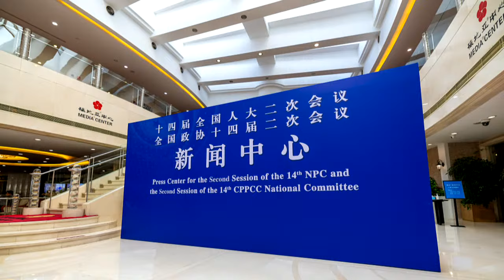Live: China's National People's Congress holds presser on diplomacy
The second session of the 14th National People's Congress holds a press conference on diplomacy on Thursday in Beijing at the Press Conference Hall of the Media Center. Wang Yi, a member of the Political Bureau of the Communist Party of China Central Committee and also the foreign minister, is invited to answer questions from Chinese and foreign media about China's foreign policy and external relations.